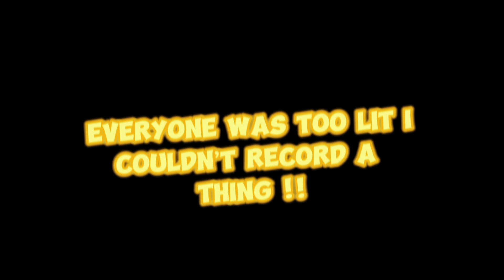WEEKEND VLOG: DRUNK BOWLING EDITION & TOAST ON LENOX | KENEDI NOELLE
Welcome back to the dollhouse ! 🩷 Okay so from my last video I did a continuation, but chile, I was lit okay, ider the dynamic of me recording these videos so take what you get and don’t get upsetttt okay?

On a more serious note lol, I went drunk bowling at bowlero with my friends for my besties birthday and then we went to Toast on Lenox after the original spot flopped (thank God it did because toast on lenox is something SERIOUS)